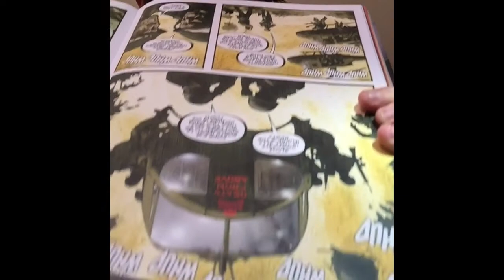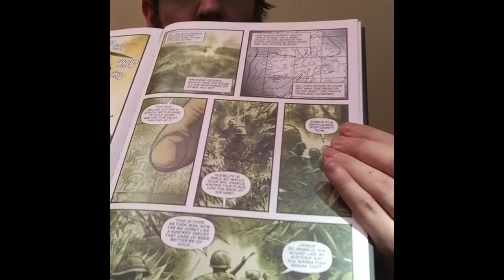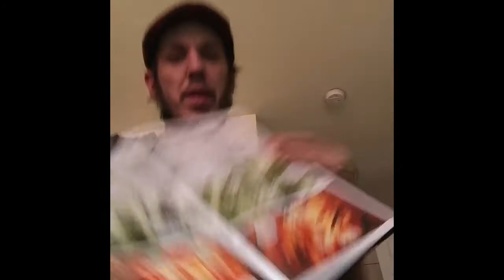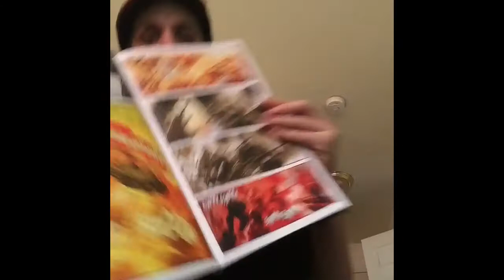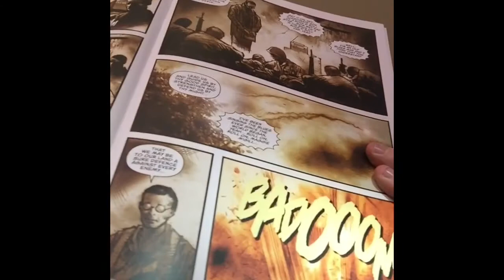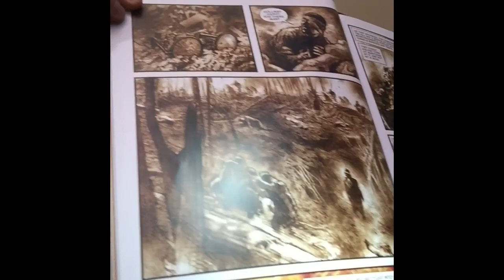Morrison Hotel Comic 12